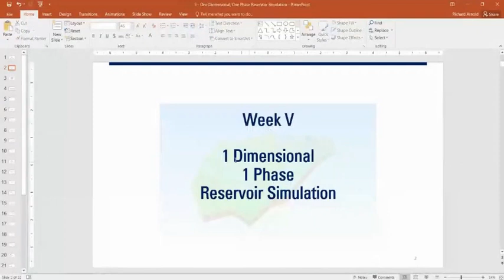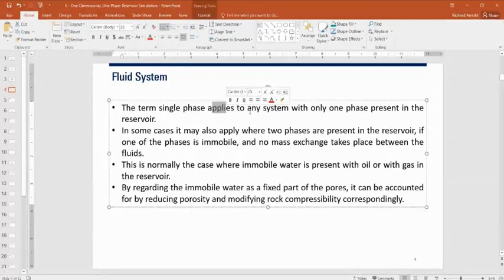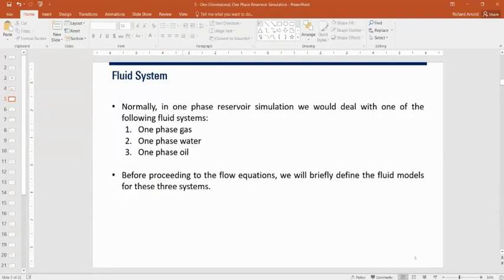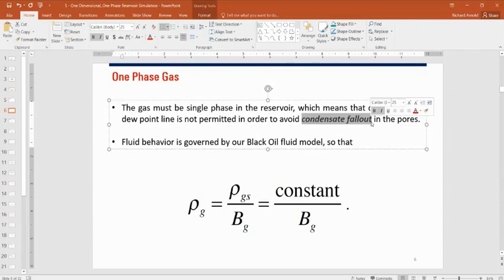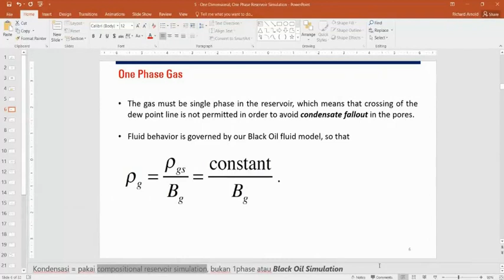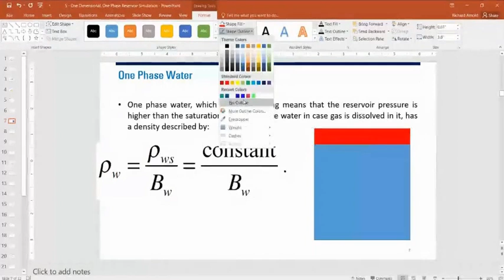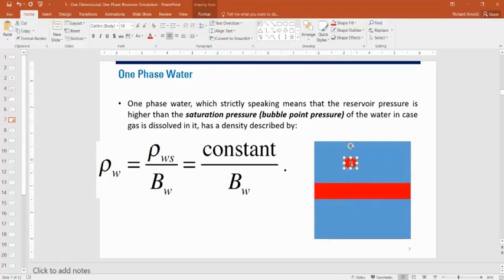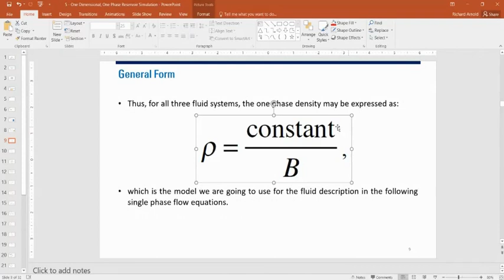[RESERVOIR SIMULATION] - 1 Phase (Oil, Gas, Water) Simulation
Reservoir Simulation